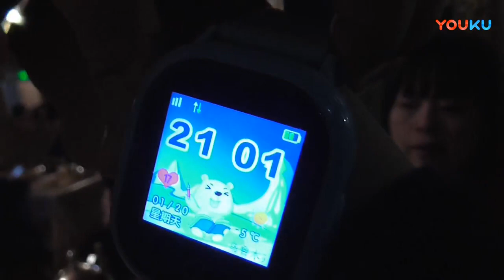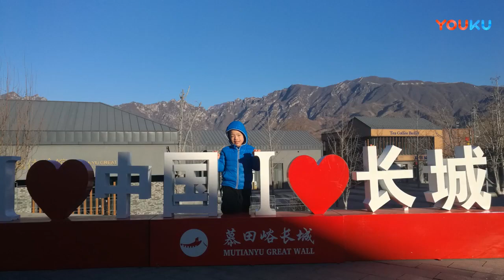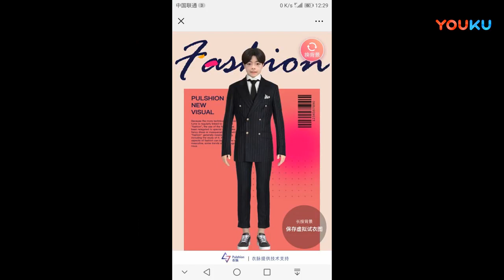彤蕾宝国内游4巴楚&喀什 超清